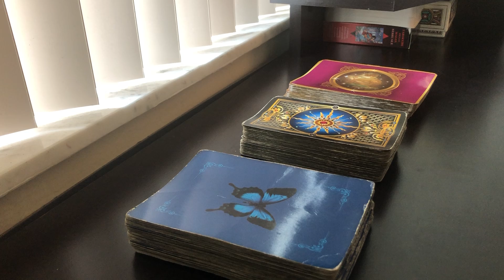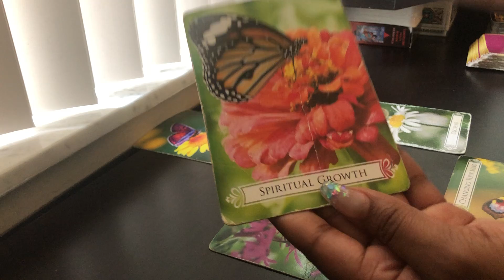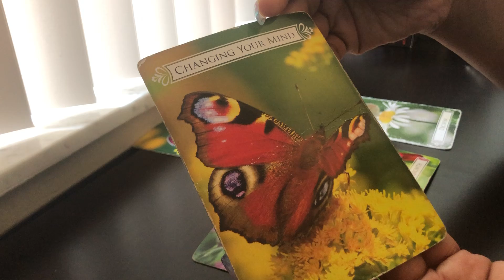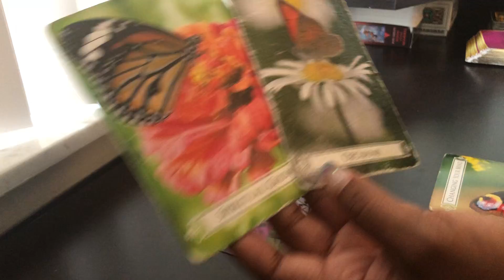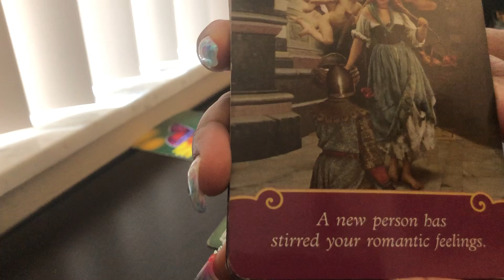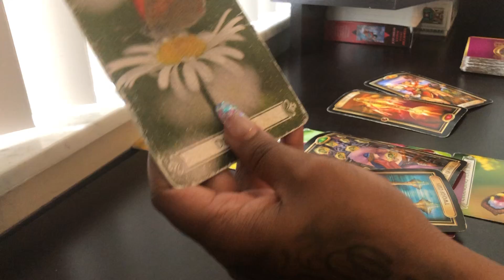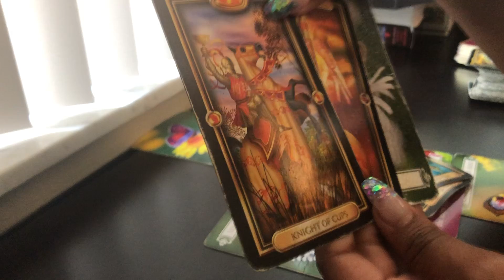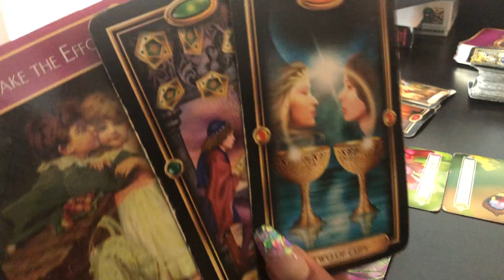♈️ Aries Make Up Your Mind & They Will Come MAY 2020 HOW TO FIND LOVE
Sometimes you maybe unsure what your love life will look like in the future. In this video, you'll learn possible outcomes for your specific love path. Additionally, I'll give some details that can help you make the necessary changes you need to manifest your perfect love story.

This rapid reading is apart of my How To Find Love playlist.

Would you like daily readings delivered straight to your phone?

New Empoweryourmind TV?

If so, here's what you need to know -- I like spiritual development a LOT, so I use this channel to explore personal development, divine guidance, holistic entrepreneurship, and life coaching.

Translated titles:
♈️ Aries toma una decisión y vendrán MAYO 2020 CÓMO ENCONTRAR AMOR

♈️ Widder Entscheide dich und sie werden im Mai 2020 kommen, wie man Liebe findet

♈️ Le Bélier se décide et ils viendront MAI 2020 COMMENT TROUVER L'AMOUR

Ies️ Áries se decide e eles virão MAIO 2020 COMO ENCONTRAR O AMOR

♈️ मेष आपका मन बनाये और वे प्यार को प्र

Ries Ram maak jou gedagtes en hulle sal kom MEI 2020 HOE OM LIEFDE TE VIND

♈️ Aries Make Up Your Mind & Ata Do të vijnë MAYNYR 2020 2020 SI T TO GJENI DASHURIN

Ries አሪፍ ሃሳብዎን ያሳድጋሉ እናም ይመጣሉ ግንቦት 2020 ፍቅርን

♈️ الحمل يصنع عقلك وسيأتي في 2020 كيف تجد الحب

♈️ Խոյերը կազմում են ձեր միտքը և նրանք գալու են ՄԱՅԻՍԻ